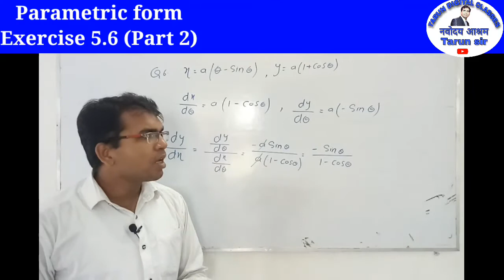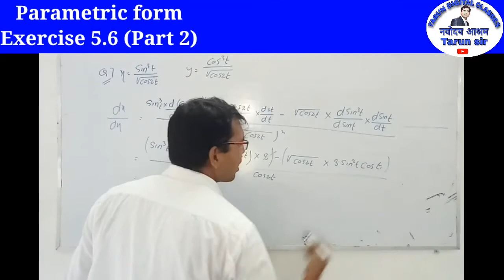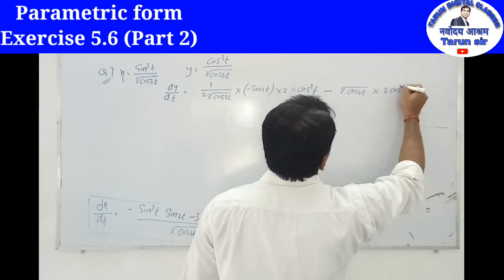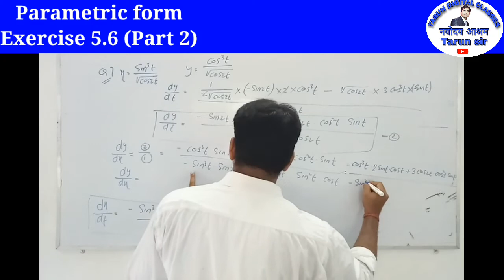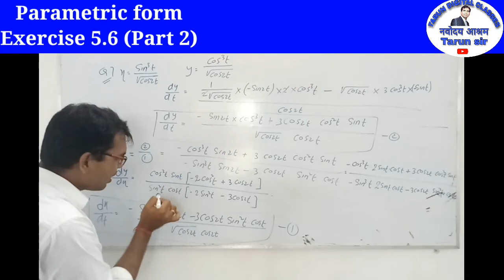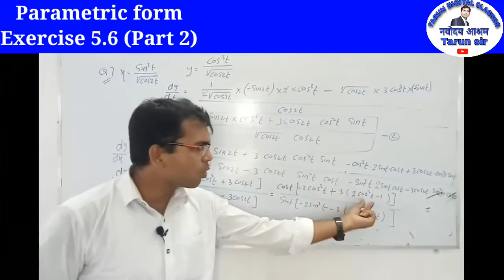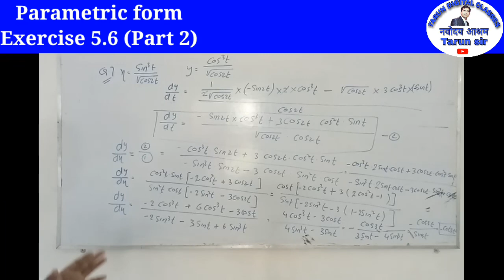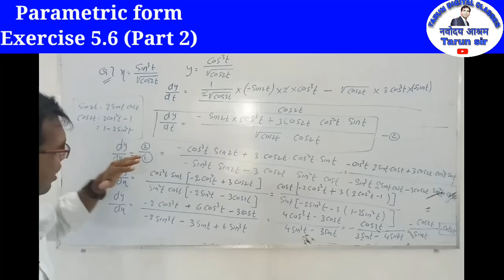MATHS | CLASS 12 | NCERT | EXERCISE 5.6 | SOLUTION | PART-2 (Q.6-7)